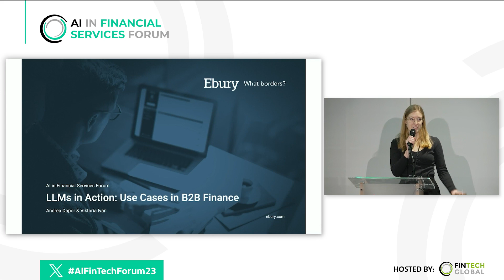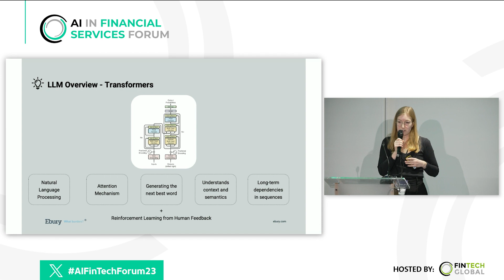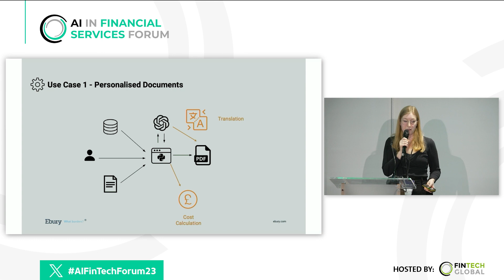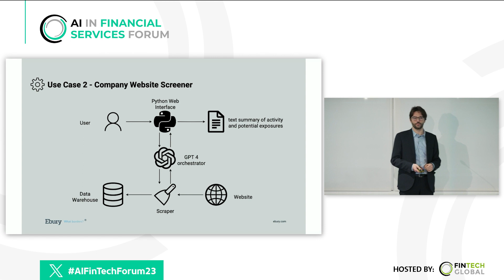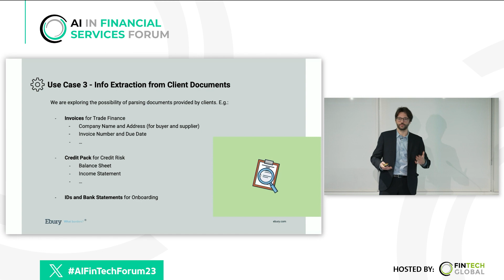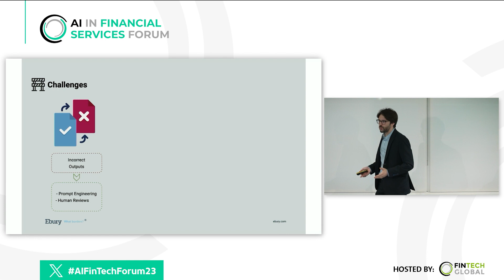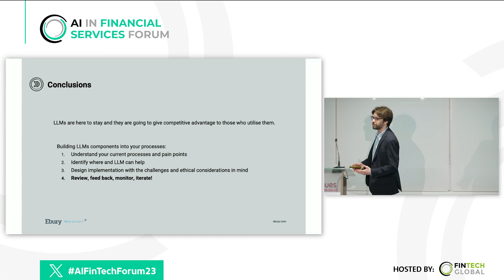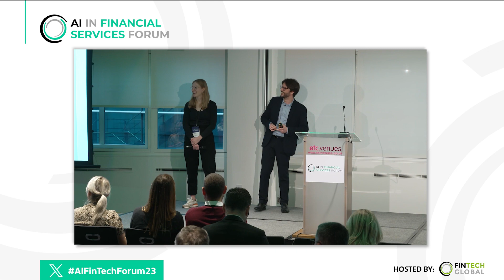AI in Financial Services Forum 2023 - LLMs in Action - Real Use Cases in B2B Finance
Presentation: LLMs in Action - Real Use Cases in B2B Finance

- Viktoria Ivan, Senior Data Scientist, Ebury
- Andrea Dapor, Senior Data Scientist, Ebury